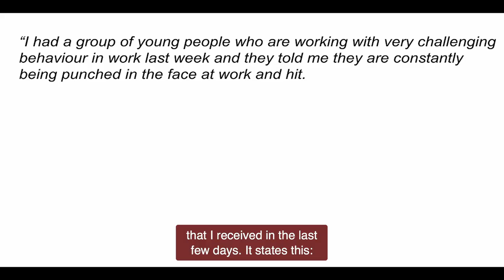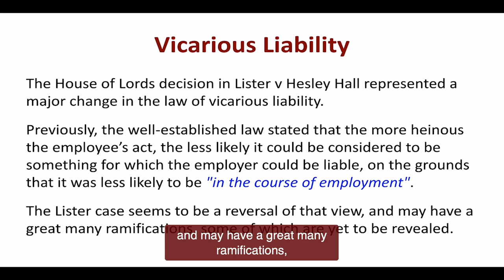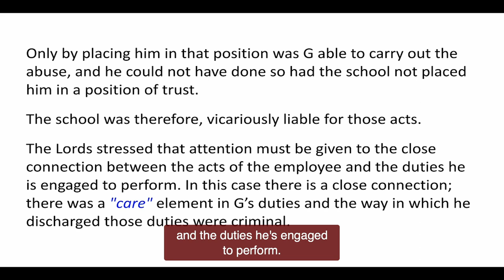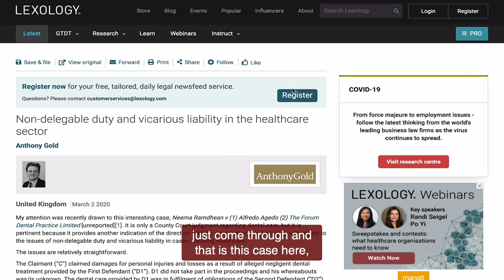Vicarious Liability and It's Implications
This video is about vicarious liability and how it can affect you as a trainer, a training company and a organisations who may be commissioning training from a trainer or training company.
Also, the article I refer to in the video can be viewed